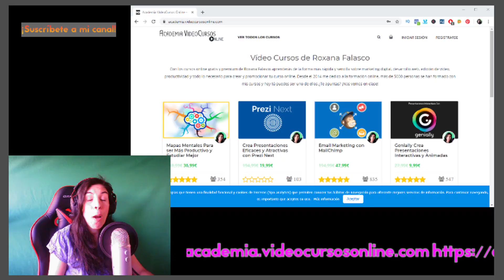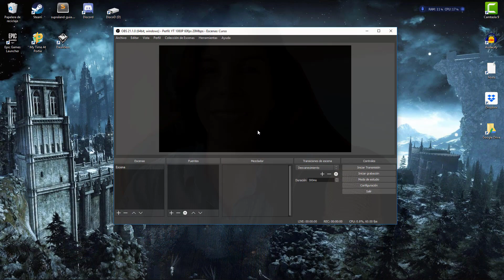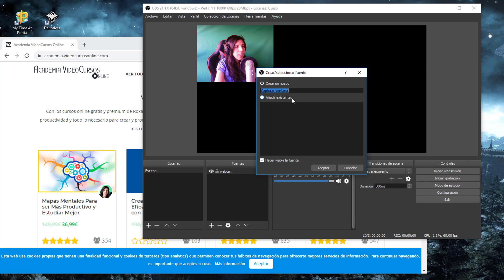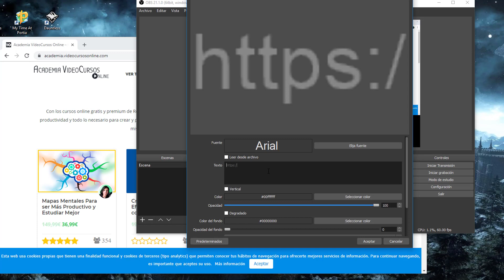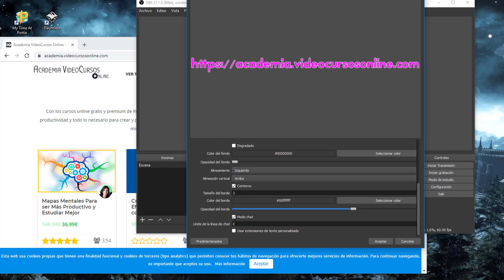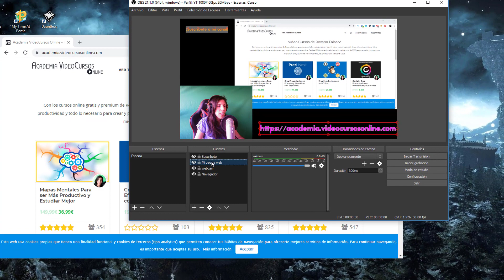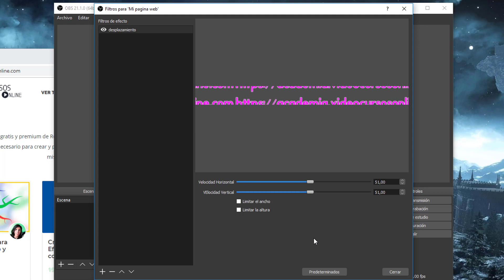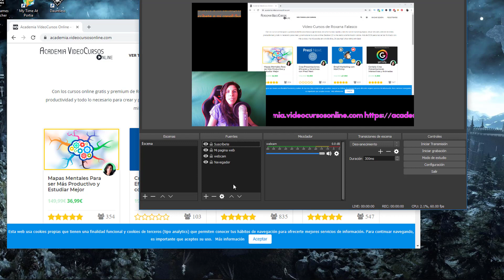OBS Textos en Movimiento para tus Grabaciones y DIRECTOS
Cómo añadir textos en tus vídeos grabados y en directos en OBS Studio. Marquesinas en movimiento estilo noticias. Además veremos como añadir la webcam y el navegador Chrome como fuentes de la escena.
▬▬▬▬▬▬▬▬▬▬ SÍGUEME ▬▬▬▬▬▬▬▬▬▬
👍 ¿Quieres que te ayude con tu proyecto? Consultoría privada